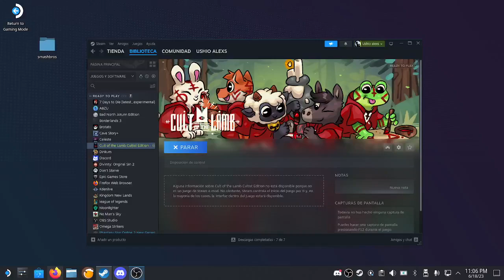Cult of the land on steam deck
desktop mode and use OBS
gaming mode
60fps